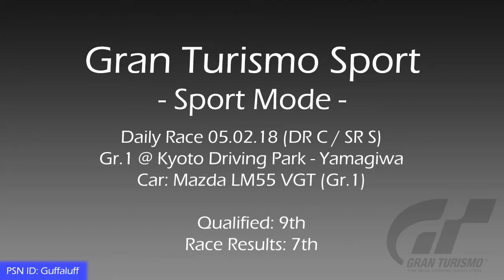[PS4] Gran Turismo Sport || My First Gr.1 Daily Race, 05.02.18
This is Daily Race B, Gr.1, 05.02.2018 @ Yamagiwa.

I use a Logitech G29 and drive with all assists off except ABS on "Weak".